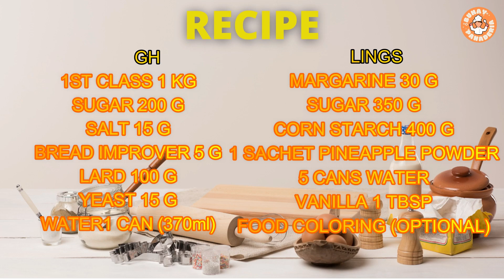Paano nga ba gawin ang paborito natin na Pineapple pie sa mga Bakery?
Malugod namin na ibinabahagi sa inyo ang proseso ng pag gawa ng Pineapple Pie Pinoy style.
Maari nyo ito gawin pang negosyo o pang mieryenda.
Sana makatulong po ito sa inyo, kung may katanungan Comment lang po kayo sa baba.
Complete procedure with recipe.
Maraming Slamat sa pagbisita.